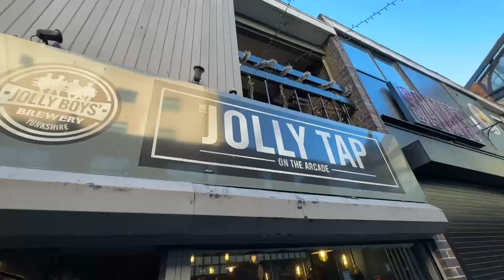My Brother STAYS and Bolton SMASH Barnsley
special moment as my brother stays at bolton ...

1 like = bolton vids will continue 👀